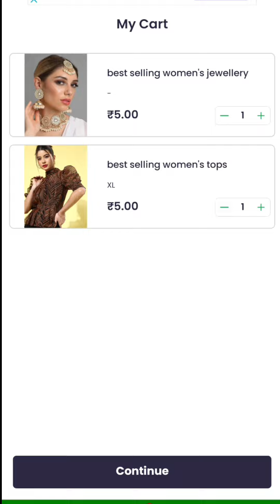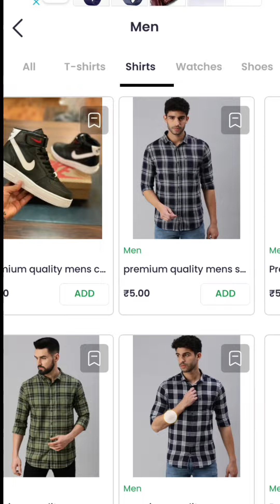5 Rs.store || Omg 😱 Sub kuch 5 Rs. Mein Huge Loot Offer || Rs.5 store deal